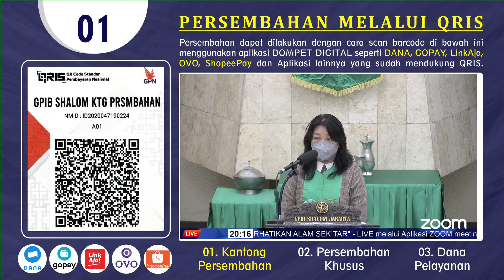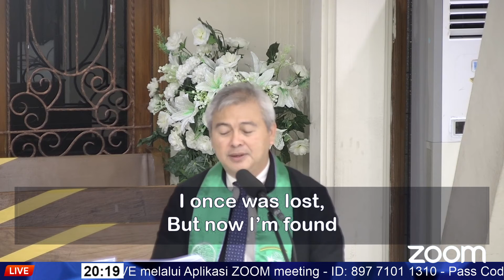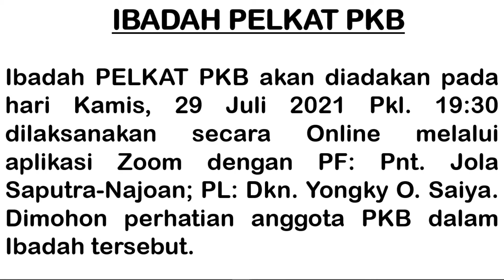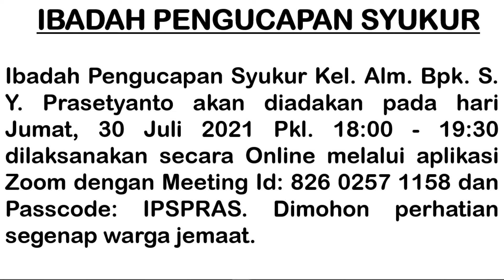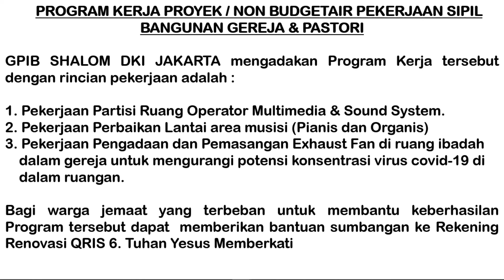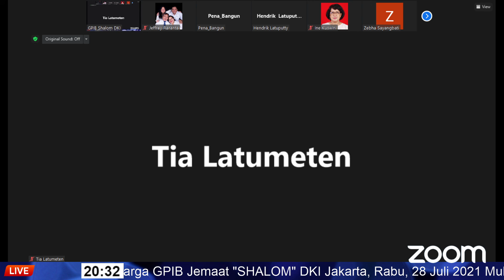[Rec.ZOOM] Ibadah Keluarga GPIB Jemaat "SHALOM" DKI Jakarta, Rabu, 28 Juli 2021.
Ibadah Keluarga GPIB Jemaat "SHALOM" DKI Jakarta,
Rabu, 28 Juli 2021 Mulai Pkl.19.30 WIB -
PF: Pnt. Billy S. C. Malingkas-
PL: Dkn. Ny.  Theodora Marina Simangunsong-Aritonang;
Bacaan Alkitab: Ulangan 20:20;
Tema: "PERHATIKAN ALAM SEKITAR" -
LIVE melalui Aplikasi ZOOM
meeting - ID: 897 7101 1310 -
Pass Code: IKASHALOM
Zoom meeting dibuka mulai Pkl. 19:00 WIB